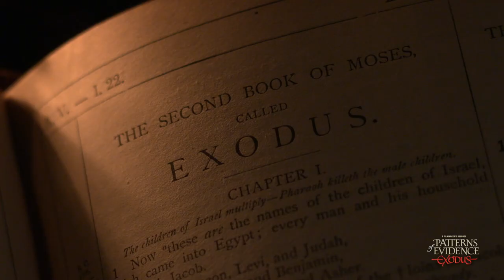Patterns of Evidence: The Exodus - Credibility Trailer (Short)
A debate rages over the credibility of the Bible. A scientific investigation seeks answers.